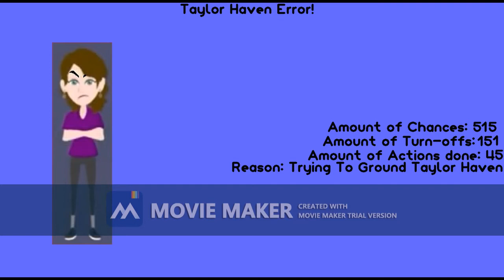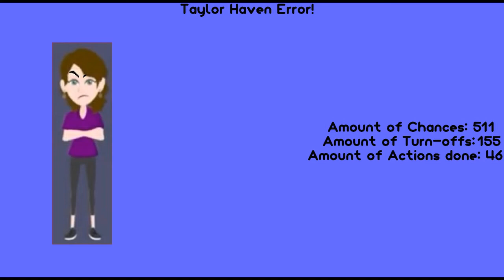Taylor Haven Error (TULTHEITW) [Part 15]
Part 16

Background:
Chances  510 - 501: Lightest Blue

Things that Pink Gold Peach will do that counts as a turn off facility:
Throwing A Nightmare Cole/Creepypasta Cole At Taylor Haven (509th Chance) [47]
Getting Henry Stickmin To Distract Taylor Haven (507th Chance) [48]
Tickling Taylor Haven With A Feather (504th Chance) [49]

Part 17:

Background:
Chances:  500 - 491: Lightest Beige

Things that Pink Gold Peach will do that counts as a turn off accuracy:
Throwing A Water Bottle At Taylor Haven (500th Chance) [50]
Giving Taylor Haven Some Papercuts & Dumping Lemonade On Her, And Then The Evil CutePrincess PrecureFan9000 Jumpscare Occurs (498th Chance) [51]
Sending Taylor Haven Back To 9/11 (495th Chance) [52]
Stunning Taylor Haven (494th Chance) [53]
Pinching Taylor Haven (493rd Chance) [54]